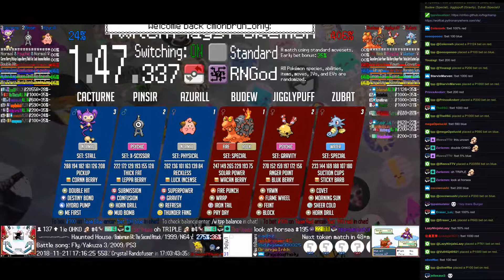Twitch Plays Pokémon Battle Revolution - Matches #136931 and #136932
#136931 [Blue: Azurill (Physical), Pinsir (X-Scissor), Cacturne (Stall)] vs [Red: Budew (Special), Jigglypuff (Gravity), Zubat (Special)]

10:17 : #136932 [Blue: Ho-Oh (Standard), Tropius (Solar Power), Mesprit (Physical)] vs [Red: Haunter (Physical), Natu (Standard), Noctowl (Standard)]